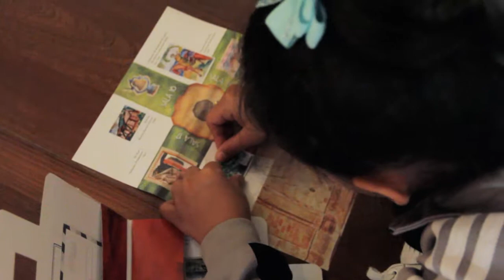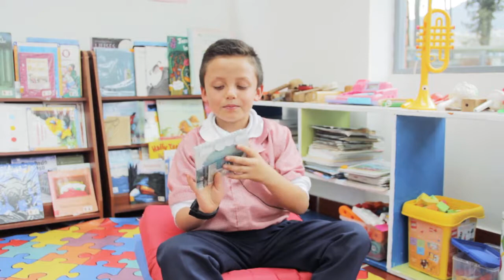Reconocer el territorio